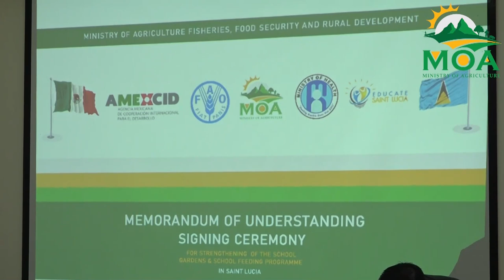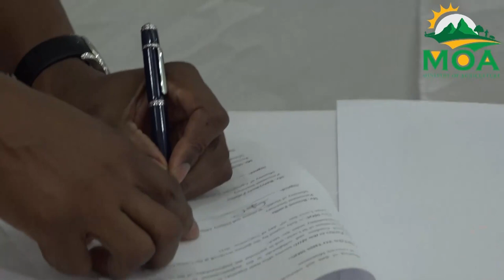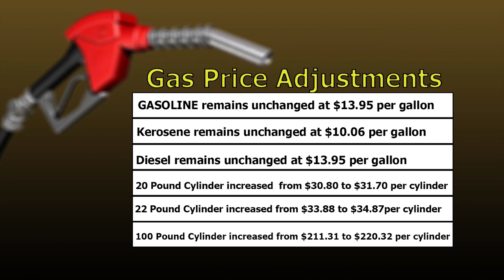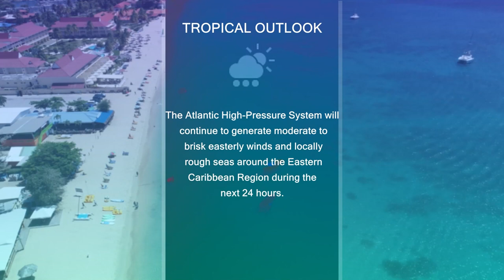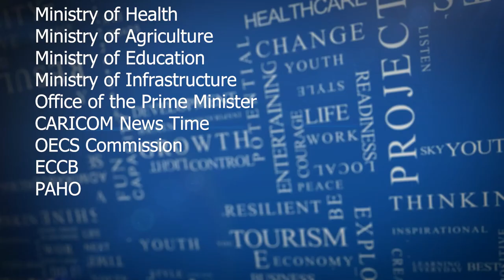NTN NIGHTLY NEWS (Oct. 5, 2021)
In the evening news package:
Public sector unions agree to deferring salary increases as government revenue continues to be impacted by the COVID 19 pandemic impact; the rebound of the local tourism sector continues with the reopening of the Canadian market; and celebrating those who built this nation.